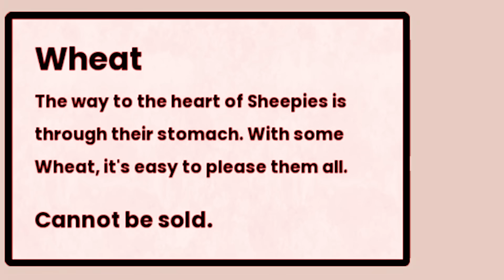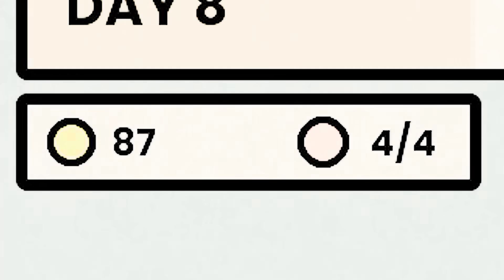ESSE É O JOGO MAIS FOFO QUE JÁ JOGUEI... até não ser mais - Happy Sheepies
quem chega primeiro ganha fixado! 👀